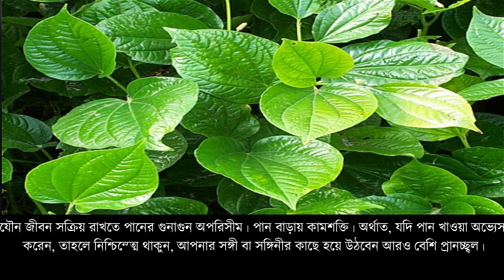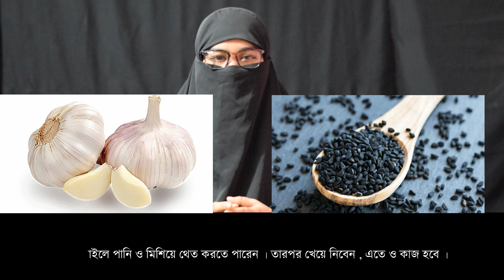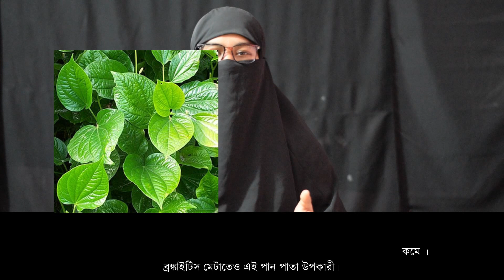মাত্র ১ খিলি পান খেয়ে স্ত্রীকে যতক্ষণ খুশি সহবাস করুণ ।। পরীক্ষিত ভেষজ ।। Womans TV ।।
যাদের দ্রুত বীর্যপাত হয় , সহবাসে ১ মিনিট ও টাইম পান না , তাদের জন্য এই ভিডিওটি অত্যন্ত গুরুত্বপূর্ণ । তারা একবার হলে ও ভিডিওটি দেখুন ।

দীর্ঘ ৫ বছর কবিরাজী চিকিৎসার অভিজ্ঞতা নিয়ে হাজির হয়েছি আপনাদের সামনে। এখানে বিনা মুল্যে চিকিৎসা পরামর্শ দেয়া হয়ে থাকে।

আসসালামু আলাইকুম, আমি রাজিয়া সুলতানা তামান্না বলছি। আমরা আমাদের নিত্যদিনের জীবনে হাজারো সমস্যায় পরে থাকি। এমন অনেক সমস্যায় পরে থাকি যা কারো কাছে শেয়ার করতে পারি না। হোক সে ছেলে কিংবা মেয়ে।
জীবনের এমন কিছু সমস্যা সমাধানে আমরা অসাবধান বশত কোন সিদ্ধান্ত নিলে আমাদের জীবনে বিরোপ প্রভাব পরার একটি সম্ভাবনা থেকে যায়।
আমার এই চ্যানেল টি তে জীবনের এমন সব সমস্যার সমাধানের কথা বলে থাকি।
আপনারা যারা ব্যাপার টা খারাপ ভাবে নিচ্ছেন, আমি তাদের কাছে আন্তরিক ভাবে দুঃখিত যে, আমি আপনাদের মনের মতো কিছু করছিনা হয়তো।
তবে, এ সব সমস্যা যেহেতু জীবনেরই একটি অংশ। তাই, এ সব অবহেলা করে সামনে আগানো যায় না। জীবন স্থির হয়ে যায়।

Womans TV তে পাশে থাকার জন্য আপনাদের প্রতি রয়েছে আমার অগাদ সম্মান।